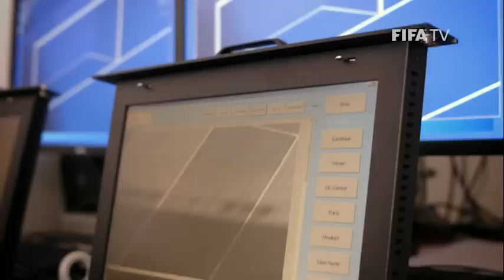Benzema v Honduras - Goal-Line Technology EXCLUSIVE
For the first time in FIFA World Cup history, Goal-Line Technology settled whether a shot had crossed the line as France's Karim Benzema foced an own-goal against Honduras at Brazil 2014.